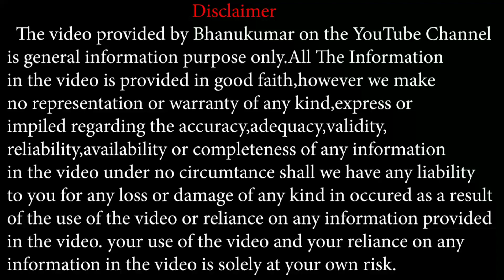Mithuna Rashi bhavishya January 2021 in kannada | ಮಿಥುನ ರಾಶಿ ಭವಿಷ್ಯ ಜನವರಿ 2021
Mithuna Rashi bhavishya January 2021 | Mithuna rashi bhavishya in kannada  Mithuna Rashi Bhavisya kannada

Sri Bhanu kumar Guruji, a World Famous Astro - Numerologist, Vastuist, Palmist, Yantra - Tantra - Mantra Specialist provides numerology consultation services through Chaldean Numerology, Vedic Astrology, Pyramid Numerology, Graphology and Lo-Shu Magic Square advices.